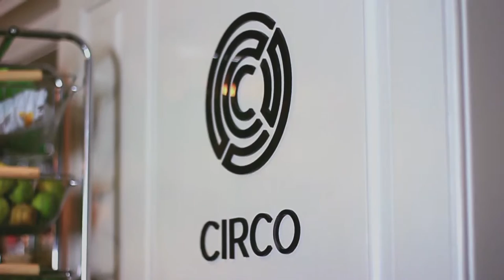Circo Bar Bath Cocktail Masterclass Full HD,1080p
Here we show a little of our cocktail masterclass and gin tasting at Circo Bar Bath on South Parade prior to our move to George Street

Be the envy of your friends and family at your next gathering, by displaying the skills and knowledge that go into making the perfect cocktail! By attending one of our classes you will get the opportunity to learn about spirits and cocktails from around the world and then make one yourself to test out your new found skills!

Relaxed, informal and yet informative the Circo Cocktail Master Class is a two hour session where you will be shown how to make two cocktails of your choice (either a 'Classic' i.e. Mojito, Long Island Ice Tea or a Cosmopolitan or a Circo 'Signature' (which is where the fun really starts).

After that it's over to you to make the third under the expert guidance of one of our Cocktail Connoisseur's. Designed to be fun, they are the perfect way for groups to interact and break the ice (excuse the pun!) and generally be a highly pleasurable way of passing away a couple of hours in the intimate and stylish surrounds of the Circo Bar. Come join us!

Named after its circular bar, Bath's Circo cocktail bar and lounge is a chic blend of the old and new with classic panelled walls, luxurious Chesterfield sofas and a cool palette of chic grey tones accented by dusky burnt orange highlights. Featuring Tom Dixon lighting, Julian Chichester mirrors and a soundtrack inspired as much by the Balearic ideal as it is contemporary classics, its a venue that exudes a cool, calm and collected vibe.
Category
Entertainment
Licence
Standard YouTube Licence
Music
"La La La (feat. Sam Smith)" by Naughty Boy ( • )